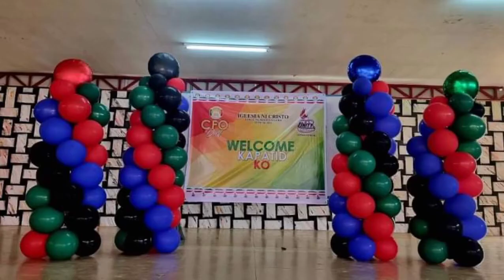Welcome Kapatid ko at Lokal ng Bago Gallera